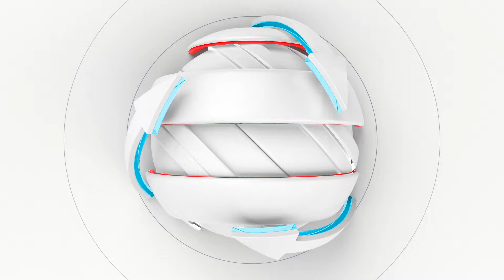Tourinho externa a sua alegria em rever amigos no Feijão Imprensado